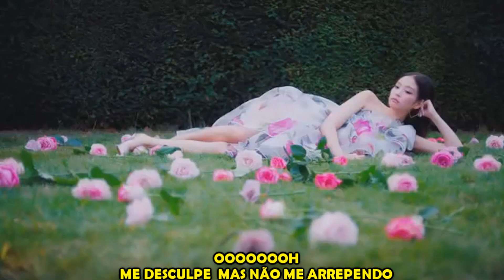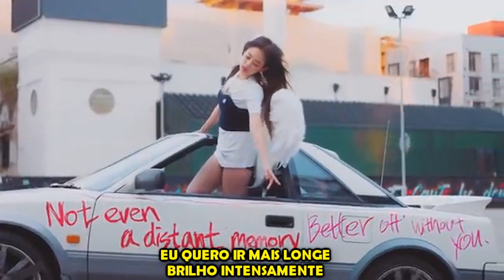Jennie - Solo (Versão em português) Tiago leonardo Versões